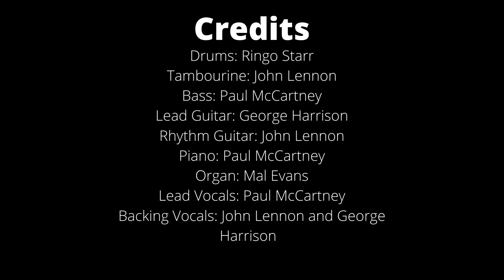Deconstructing You Won't See Me (Isolated Tracks)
From Rubber Soul (1965)

0:00 Drums and Tambourine
3:20 Bass
6:40 Guitars, Piano and Organ
10:00 Vocals
13:21 Credits

Personnel
Drums: Ringo Starr
Tambourine: John Lennon
Bass: Paul McCartney
Lead Guitar: George Harrison
Rhythm Guitar: John Lennon
Piano: Paul McCartney
Organ: Mal Evans
Lead Vocals: Paul McCartney
Backing Vocals: John Lennon and George Harrison